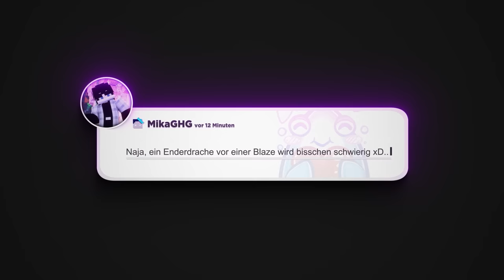JEDES MONSTER MUSS ANGST VOR MIR HABEN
Haupt-Setup:
Maus ► ASUS ROG Gladius II Wireless (Werbung)